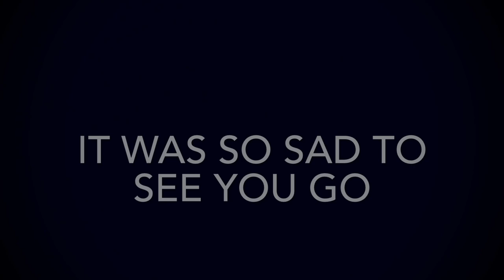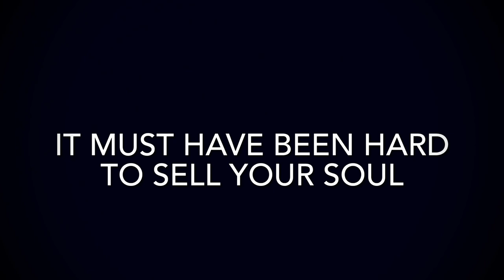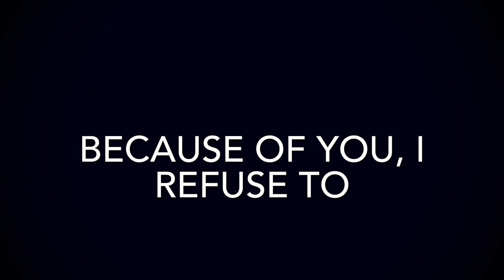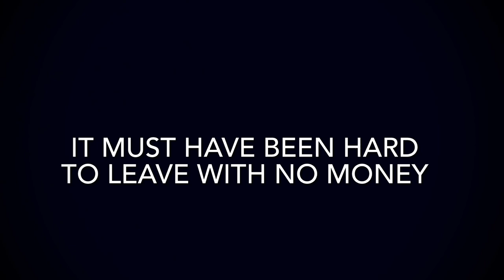Jan Zelenka - Back then (lyrics video)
Lyrics video k mé autorské nahrávce - “Back then”.